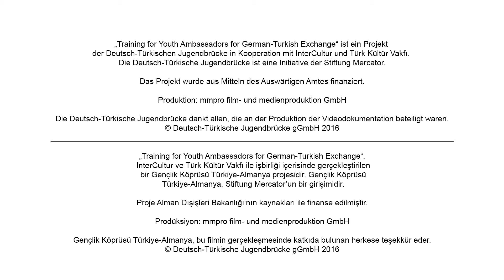Die Jugendbotschafter: Warum Austausch?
Die Jugendbotschafterinnen und Jugendbotschafter haben bereits eigene Austauscherfahrungen gesammelt und möchten sich nun aktiv dafür einsetzen, den Austausch zwischen Deutschland und der Türkei zu stärken. Ihr Ziel? Ein lebendiges Bild beider Länder zu zeichnen und Neugier füreinander zu wecken.
Hier erklären sie, warum! Schau es dir an!